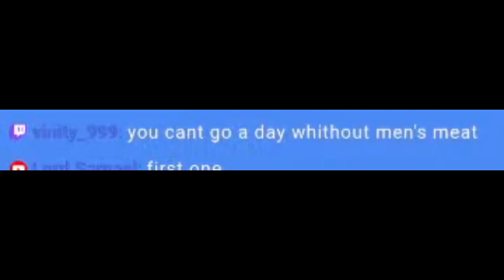I Can't Go a Day Without MEAT